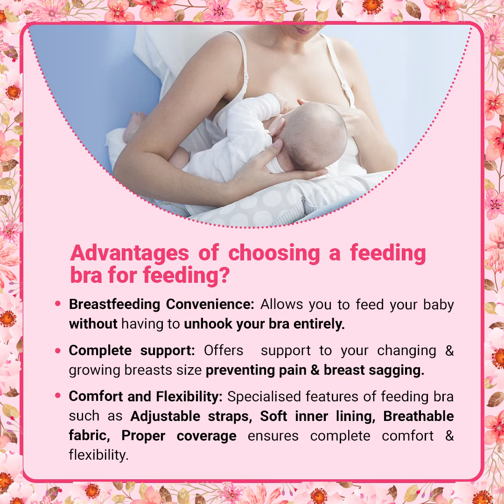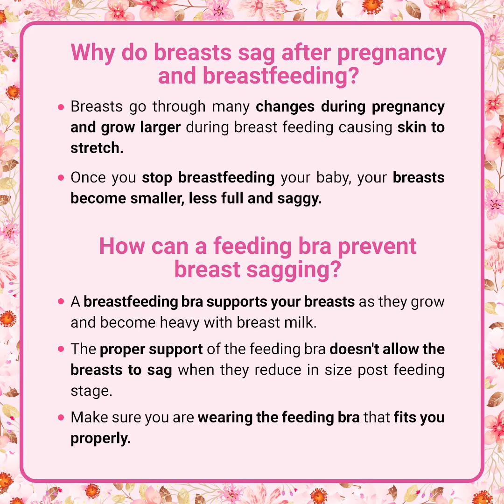Lace yourself in comfort while feeding your little one in this ultra soft feeding bra